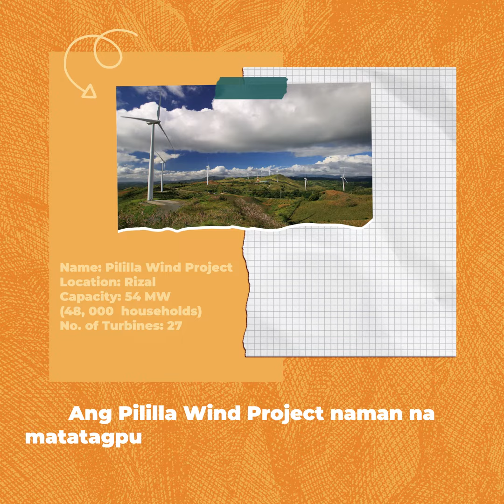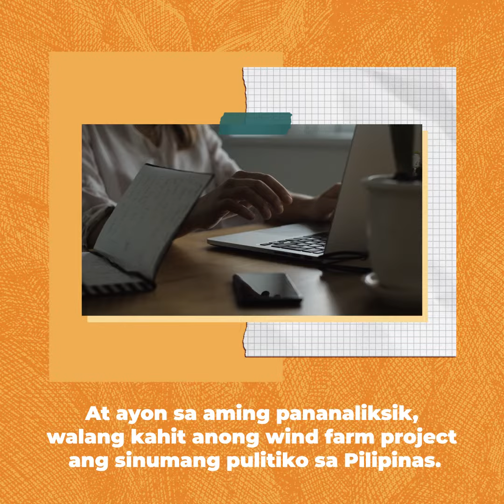Wind Farms sa Pilipinas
Alam niyo ba kung ilang wind farm ang narito sa Pilipinas? Alamin kung sino-sino ang organizations sa likod ng mga proyektong ito.